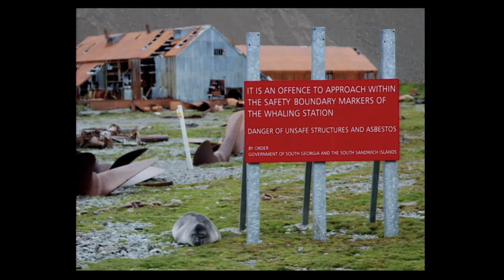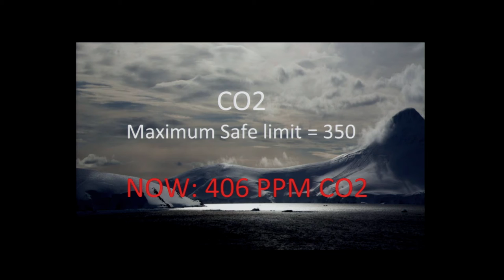Can we go back in time? | Joyce Ferder Rankin | TEDxStormontWomen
After 30 years documenting the ugliness of war, Joyce Rankin set out to capture the beauty on our planet. And now she asks “is time running out, for us, to appreciate it?”.

Joyce Ferder Rankin LRPS is an award-winning photojournalist who has worked for many of the world’s top broadcasters. As one of the few women to work as a cameraperson/video editor in conflict areas, her assignments included the Falklands, Persian Gulf and Bosnian Wars. Originally from Philadelphia she settled in Northern Ireland in 1999. Her recent travels to Antarctica and the Arctic to document the effects of climate change on wildlife and landscape are the subject of her photographic/video exhibition and book “DEGREESº”. Joyce’s awards include 2 Emmys for TV News coverage and a distinction by the Royal Photographic Society. @jfrankinphotos